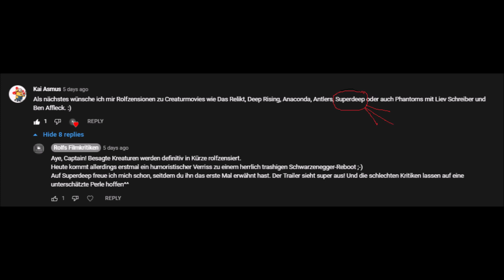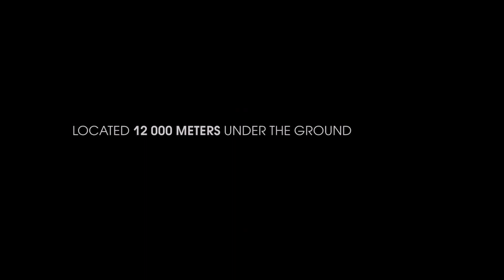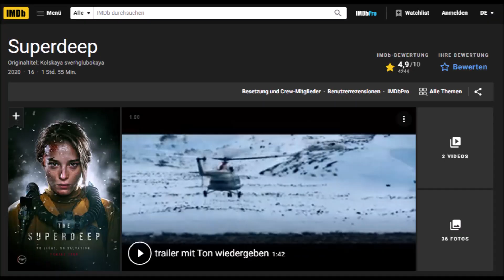Superdeep (2020) - Kritik / Review (Deutsch/German)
Meine Meinung zum russischen Film „Superdeep“ von 2020.

Genre: Science Fiction / Action / Horror
Laufzeit: 95 Minuten
Regisseur: Arseny Syuhin
Hauptrollen: Milena Radulović, Sergey Ivanyuk, Nikolay Kovbas, Vadim Demchog, Kirill Kovbas
FSK: 16
Meine Wertung: 8/ 10 Punkten

Lasst mich in den Kommentaren wissen, wie ihr den Film fandet.